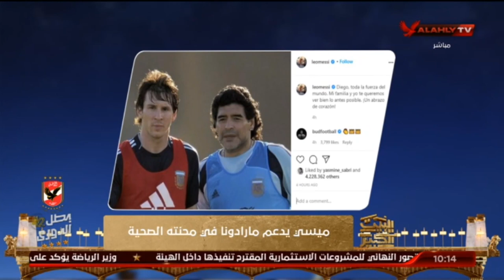هانى رمزى وسهام صالح وجولة خاصة فى الاخبار العالمية | البيت الكبير